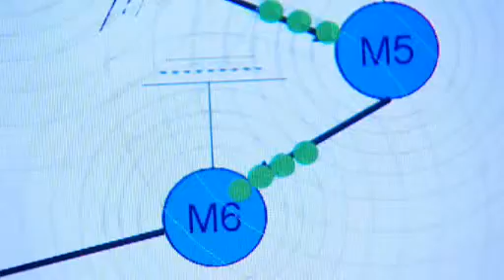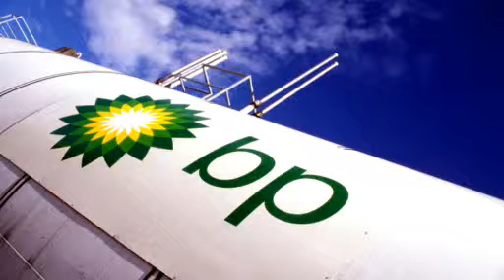BP Intel Sensor Networks